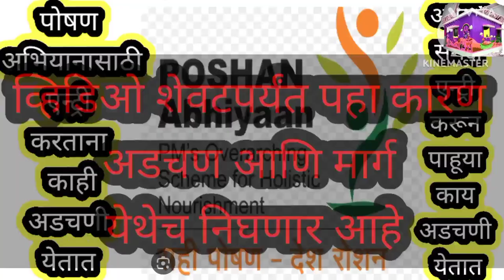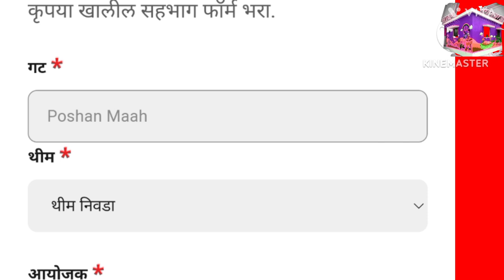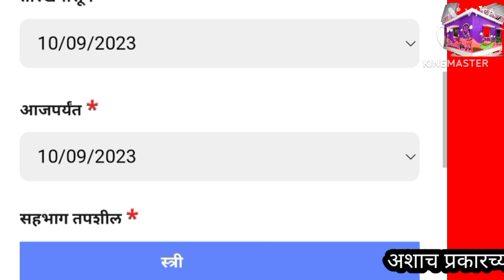पोषणमाह साठी डॅशबोर्ड डाटा एन्ट्री अडचण/dashboard data entry@ADARSHAANGANWADI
पोषणमाह साठी डॅशबोर्ड डाटा एन्ट्री अडचण/dashboard data entry‎@Adarshaanganwadi  @pushpavati_more

पोषणमाह साठी डॅशबोर्डवर डाटा एन्ट्री करताना काही अडचणी येतात.त्या अडचणी कोणत्या व त्यापासून निघण्यासाठी येणारा मार्ग कोणता याबद्दल सविस्तर माहिती समजावून सांगितलेली आहे .
There are some difficulties while entering data on the dashboard for Poshanmah. Detailed information has been explained about the difficulties and the way to overcome them.

डॅशबोर्डवर डाटा एन्ट्री कशी करायची